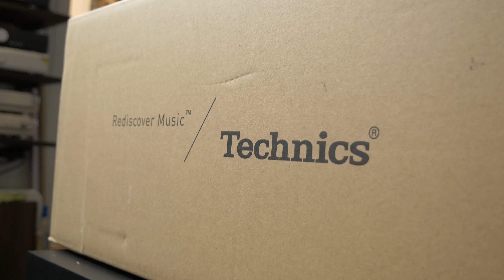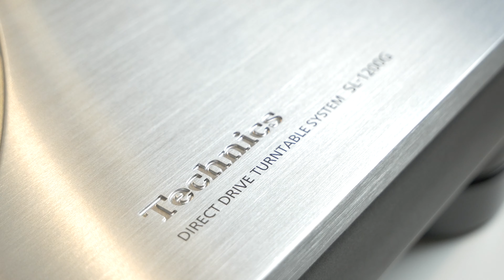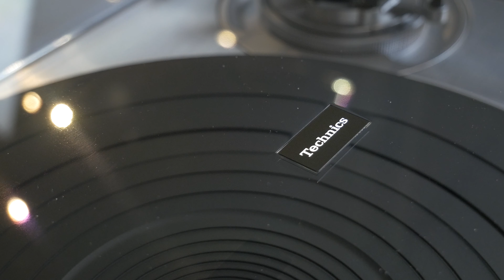Vi udpakker: Technics SL1200G Unlimited Edition (4K)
Den legendariske pladespiller fra Technics har fået en helt vanvittig overhaling i 2016.

Den nye SL1200G er noget af de lækreste vi har set indenfor pladespillere og i denne video kan du være med på en kigger, når vi pakker dette vidunder ud.

Du kan læse meget mere om Technics SL1200G på vores hjemmeside og den kan opleves i butikken.